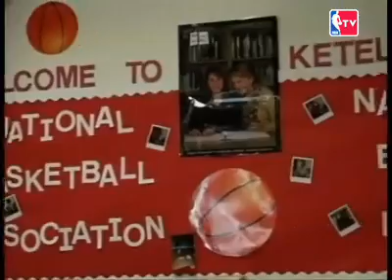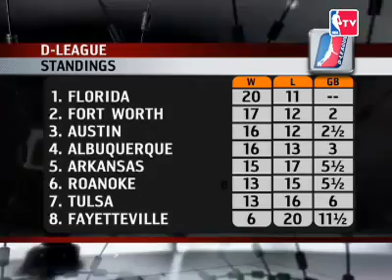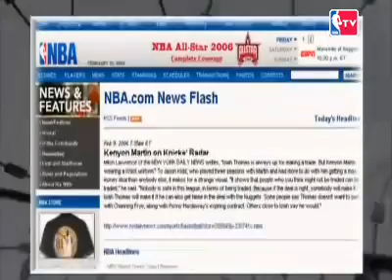NBA TV Daily 14/02/2006